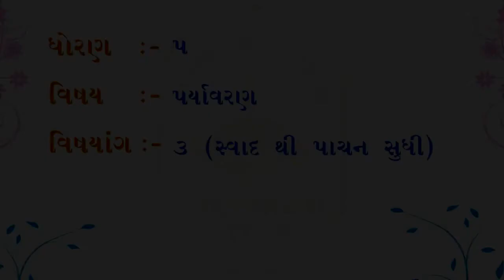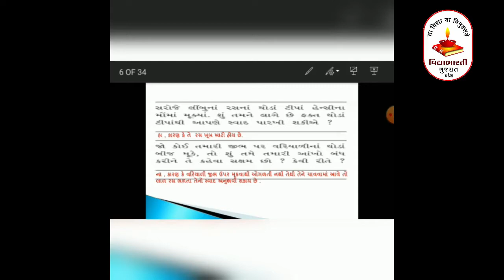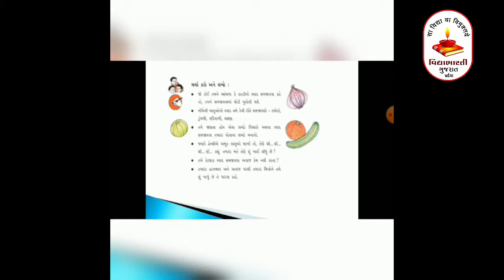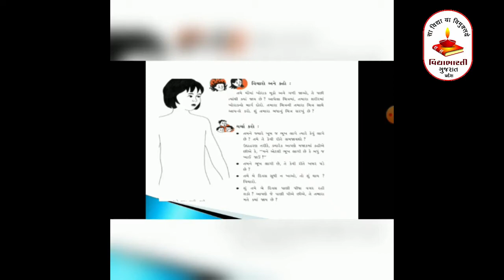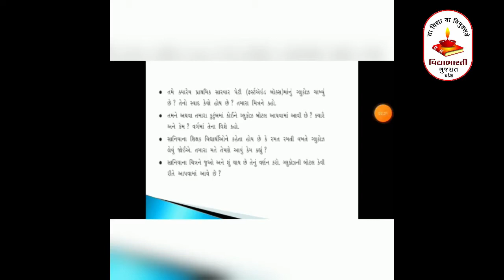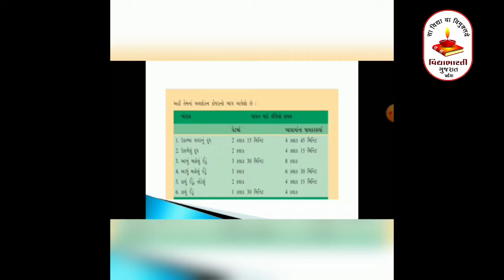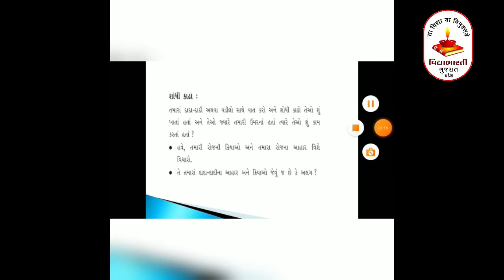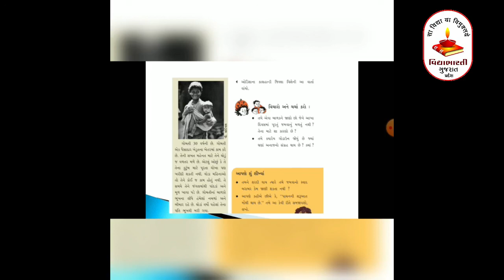ધોરણ – ૫ || વિષય – પર્યાવર્ણ || પ્રકરણ - ૩